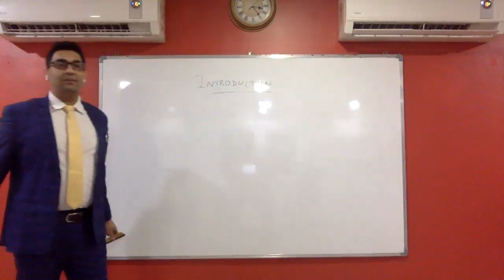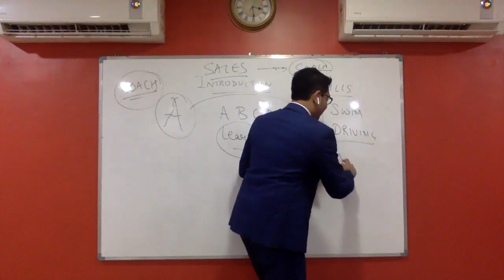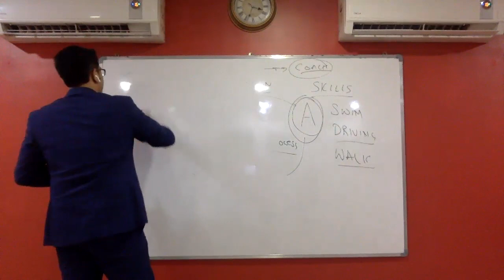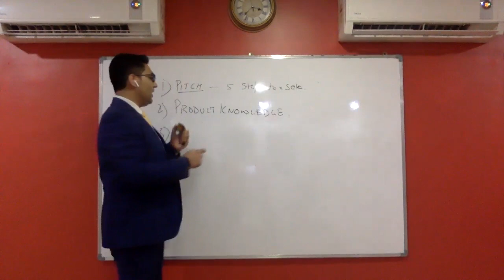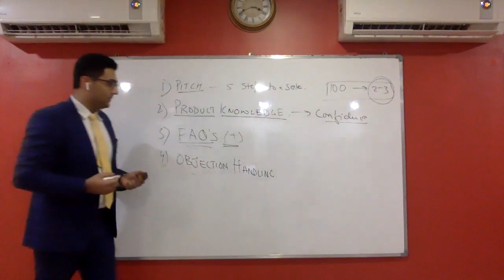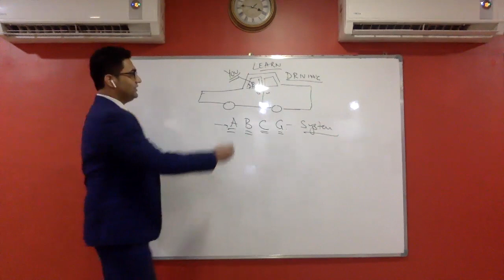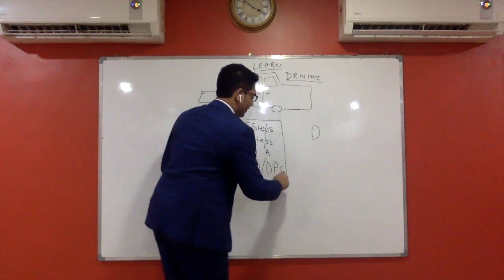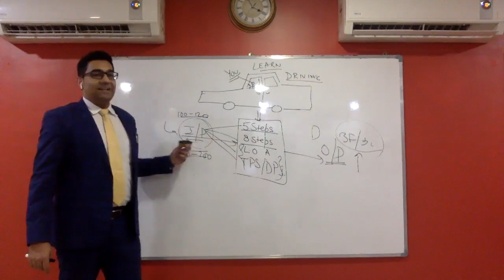UNDERSTANDING THE LEARNING PROCESS ft MAYANK SINGH, OWNER TRIFORCE INC.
This video is dedicated to all those who are entering any industry, any business..!!!

its so important for anyone to understand the basics of a business, and the give yourself enough time to practice the basics..
young generation who wants instant gratification, this video demonstrates how you need to look at your new venture, new business , a new skill, or it can be anything you are trying your hands on...

patience is going to be the key to success..Don't ever be a dabbler, be an achiever ...!
This video although is majorly focused towards people in direct sales business, it can also be used in all the other businesses as well...as the basics of learning a business or a skill never change...i hope you will enjoy it and learn from it..

i am not a pro in making such videos, all these videos have been shot at one go..zero editing..!!! hope you will appreciate it an like it...!!!